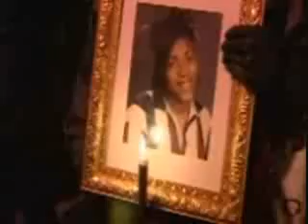HushMoney's CJ & Skent Dukes, MGK, and Bravo Terminal State Of Mind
Imperial Massacre Tribute. 11 bodies were found. 4 were identified. HushMoney, z107.9fm, and Cleveland prays for the families of the victims. Official Download